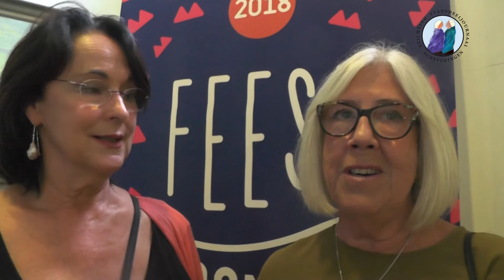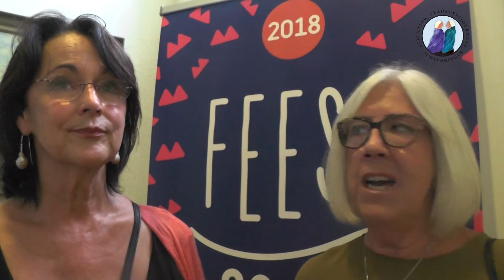Expositie KOPS in Muzee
Opening expositie KOPS in Muzee Scheveningen. 14 september 2018. De expositie duurt tot 14 0ktober 2018.